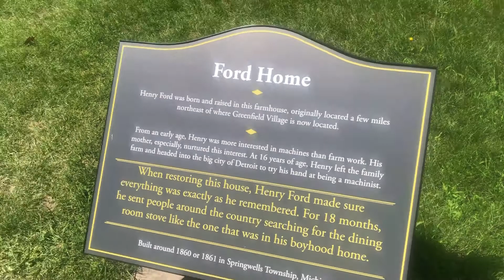Summer Fun in 2021